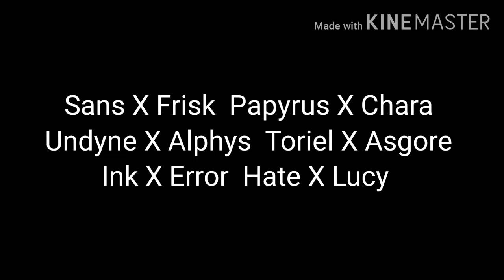Undertale (Gacha Series) EP.17: Frisk Moves in Sans&Papyrus House